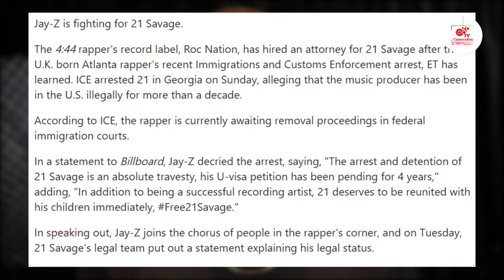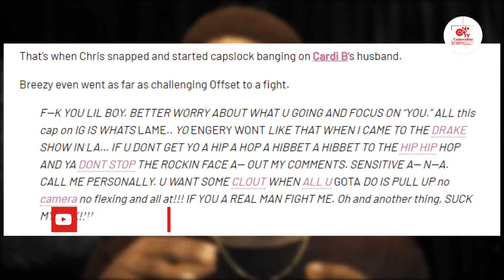WATCH | CB GIST | JAY Z DEFENDS 21 SAVAGE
American Business and Hip-hop mogul, Jay-Z has reacted to 21 Savage’s arrest by the U.S. Immigration and Customs Enforcement (ICE). Watch to the end to find out more.